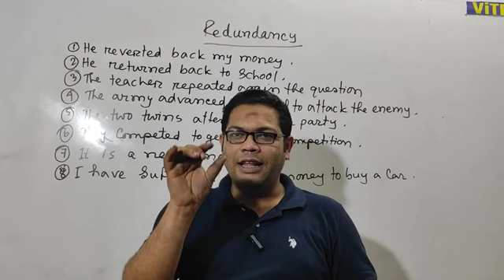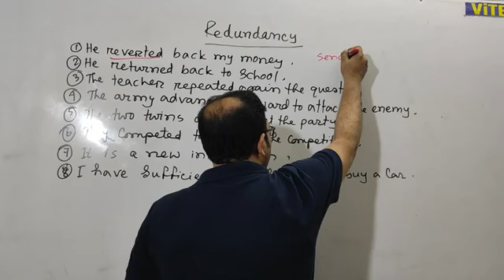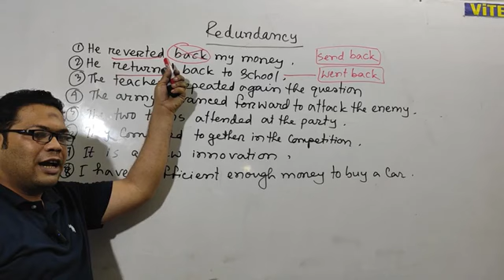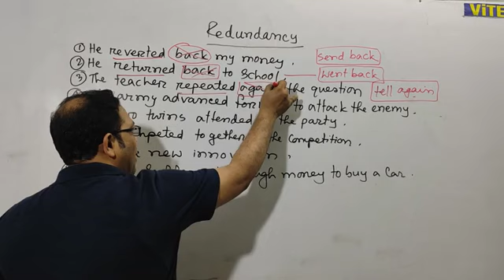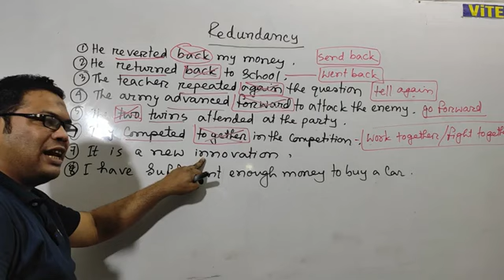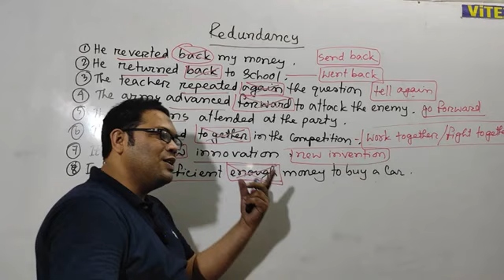26 January 2023